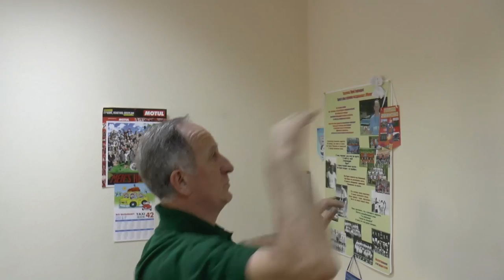Волейбол обучение. Верхняя передача. Как работают кисти рук?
Волейбол обучение. Верхняя передача. Как работают кисти рук? Тренер Беляев Юрий Георгиевич. Россия г. Иваново.